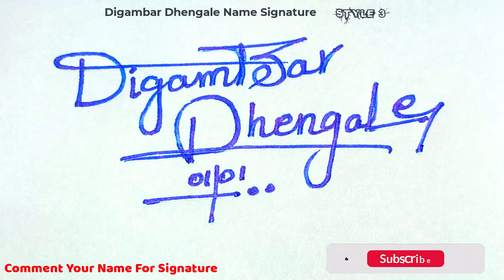✔️ Digambar Dhengale Name Signature Style Request Done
Hey guys!
In this video I will show you how to make a signature of ✔️ Digambar Dhengale Name Signature Style Request Done